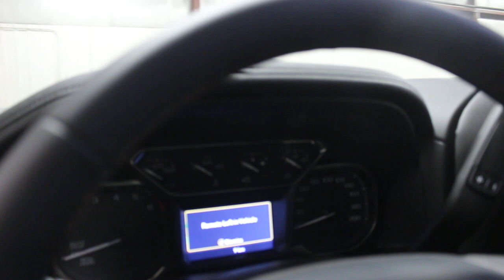2019 GMC Sierra 1500 AT4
The Next Generation 2019 Sierra 1500 has the proven GMC power you expect your truck, with technology that helps provide a stable, confident driving and trailering experience.

This redesigned Next Generation Sierra 1500 stands out against all other light-duty pickup trucks pickups with bolder, more powerful proportions that create a commanding stance on or off the road. This Sierra pickup elevates the driving experience with comfortable seats that offer a taller, more commanding view of the road and the latest in purposeful technology.

This summit white crew cab 4X4 pickup has a na transmission and is powered by a 355HP 5.3L 8 Cylinder Engine.

Total rebate of $2900 is reflected in the price. Credit includes $1900 Stackable Cash Delivery Allowance. Includes $1000 Year End Bonus Cash. Incentives expire 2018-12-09. See dealer for details.